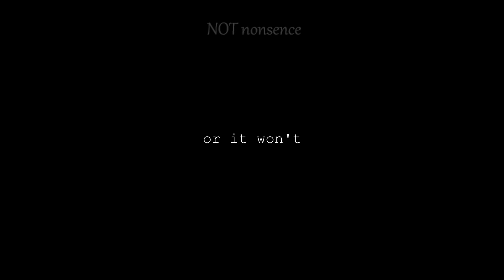sometimes we have to stop being scared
and just go for it
either it'll work
or it won't
that's life